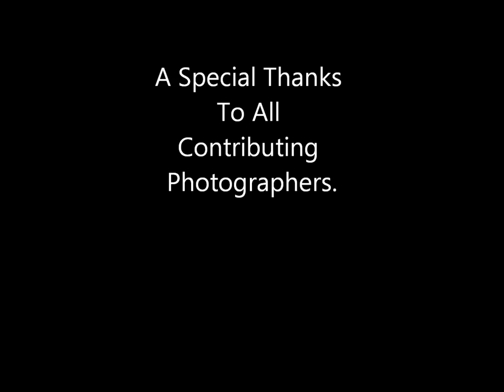David Boxley, Potlatch Feasting, Witness Gifting & Dancing - Memorial Potlatch, September 2011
The Potlatch Honoring, Namings & Adoptions for the Memorial Potlatch September 2011. David Boxley celebrated and honored the life of his mother, Laverne Welcome, by hosting a Memorial Potlatch in his home village of Metlakatla, Alaska, one year following her passing, as is tradition.